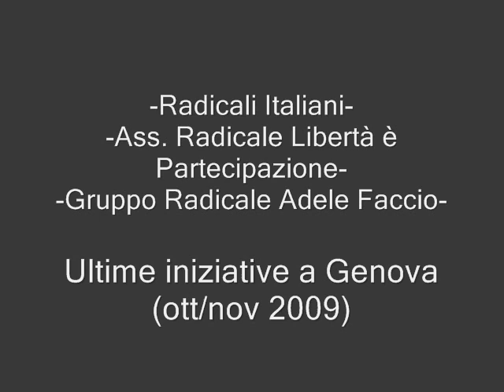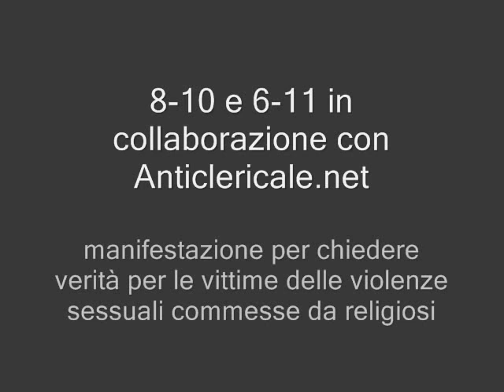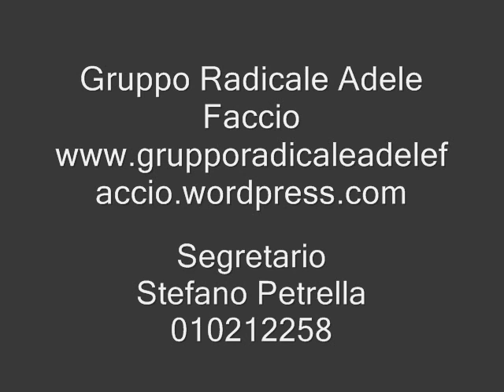Ultime iniziative dei Radicali a Genova (Ott/Nov 2009)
Radicali Italiani, Ass. Radicale Libertà è Partecipazione, Gruppo Radicale adele Faccio
Ultime iniziative a Genova (Ott/Nov 2009)
realizzato da stefano petrella e (vincenzo m)